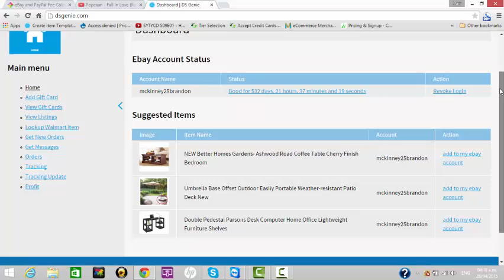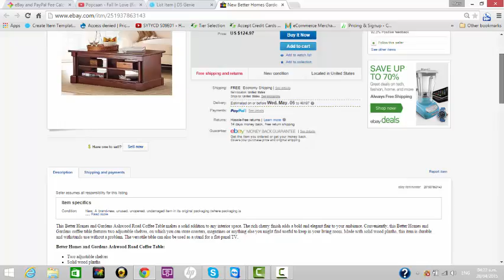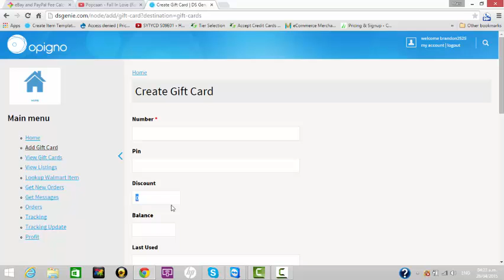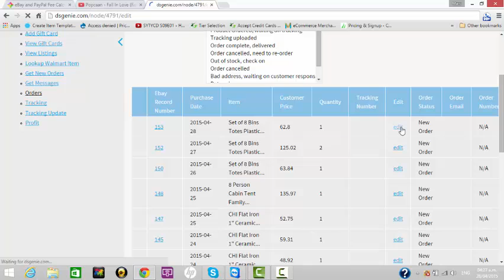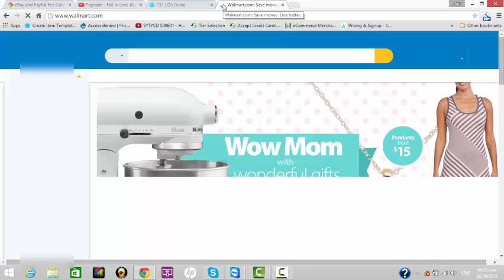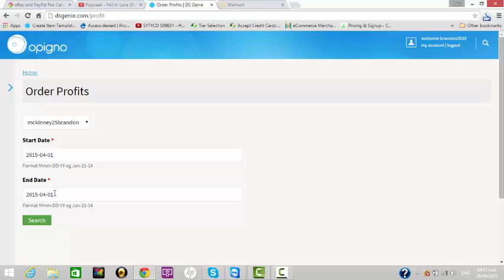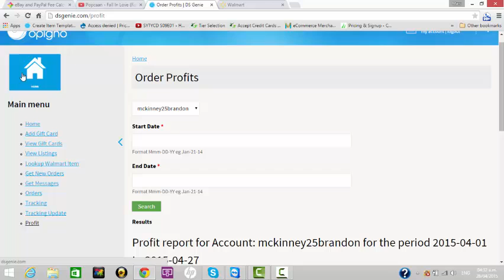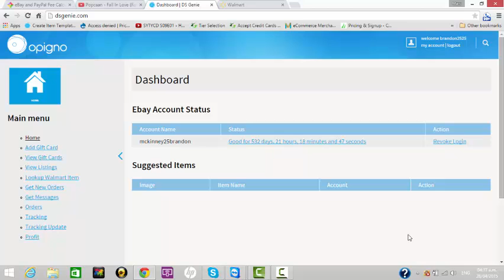DsGenie Intro. A piece of software that is going to change the game in Dropshipping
A quick overview of the features in Dsgenie